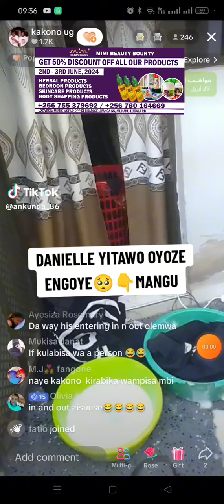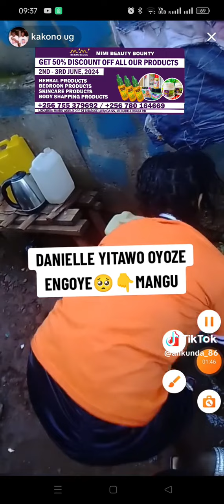Mukyala kakono amulangidde obutayagala kkola kyoka nga mufumbo